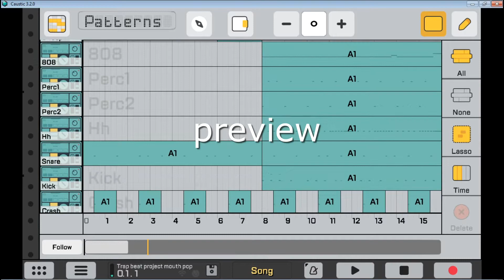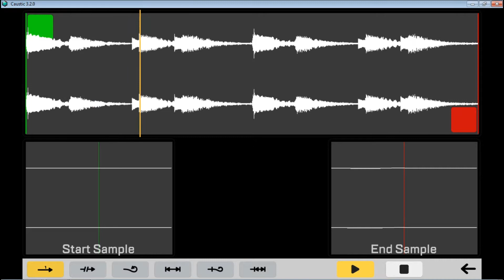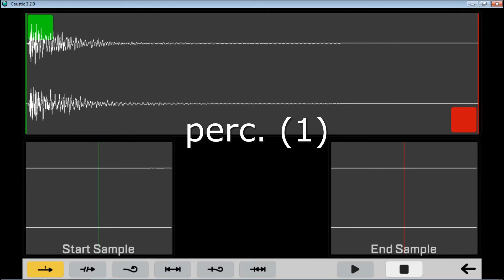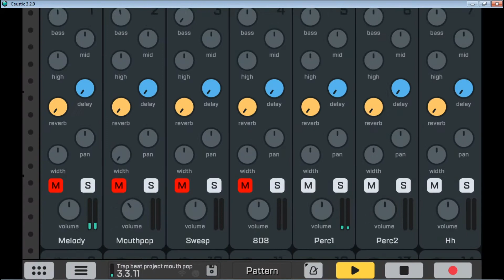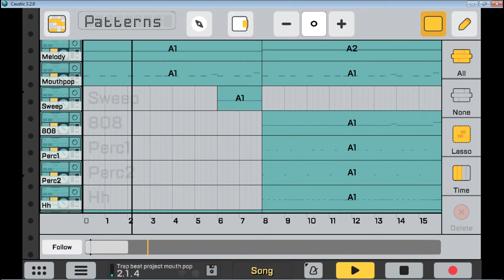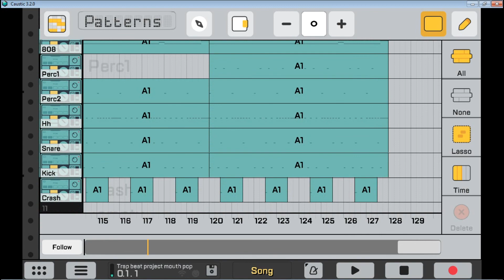Jeson Eduardo | Trap Beat Instrumental #4 | Caustic 3 Project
my brand new trap beat in Caustic 3 singlecell software